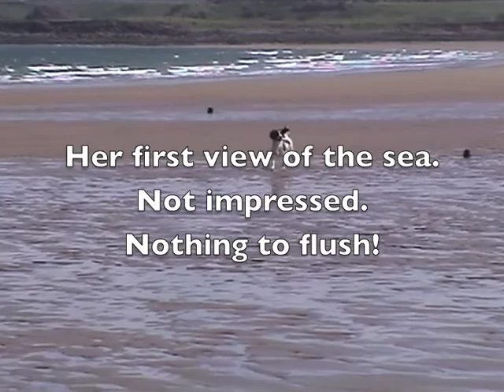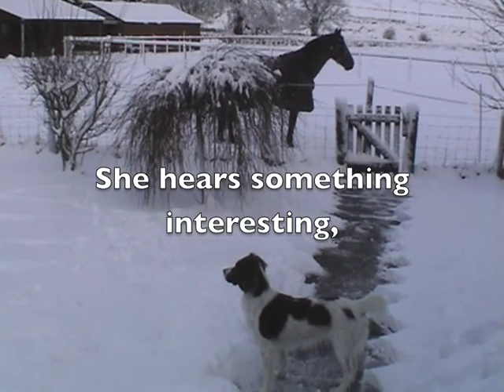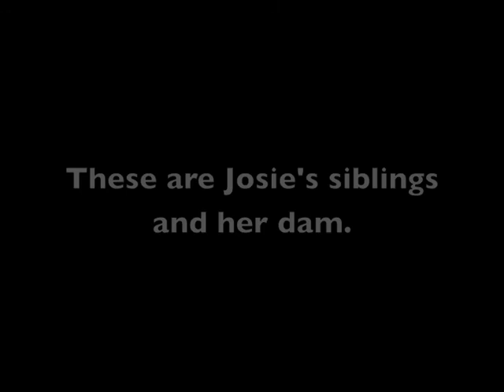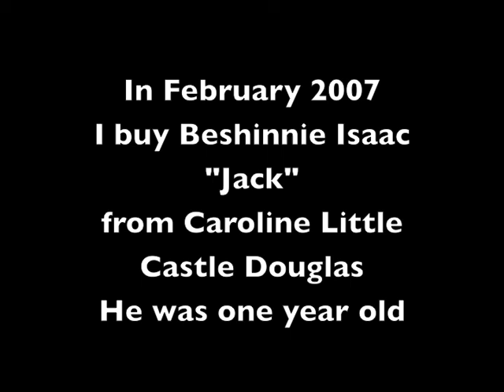2004 to 2013 Varied video clips from old Hi8 tapes, Mostly dogs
My first Springer Spaniel I bought as a pup and from 15months old trained her myself to be a very good beating and retrieving dog. Training should have stated at 4 months.The second dog was one year old when I bought him and was partly trained. He was an excellent beating dog.
The horse,Domingo, was my wife's pet but became  very good at dressage.
I was not a very good trainer so we were always near the bottom of the score sheet at Tests, mostly at Scone. We did come tenth once!